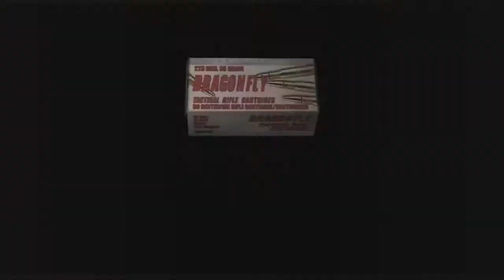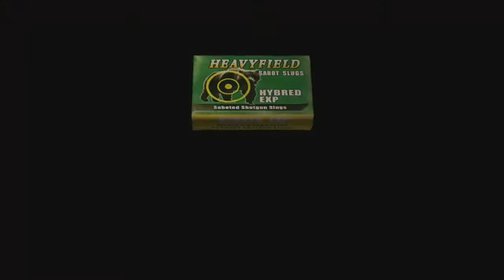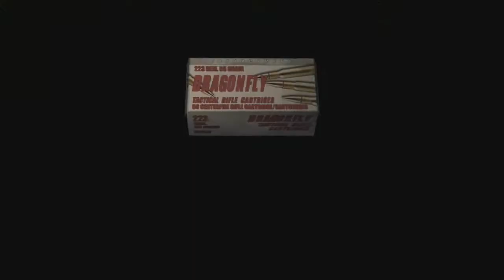Let's play Resident Evil 4 #21 Das Labyrinth und die Hunde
Willkommen zu meinem Let's Play von Resident Evil 4. Als Leon Kennedy müssen wir die Tochter des Presidenten finden und bekommen es mit einer Sekte und seinem Virus zu tun.

In diesem Labyrinth sind viele Hunde. Danach gibt es ein Treffen mit Ada.

Erscheinungsjahr: 2005 (PS2, GC), 2007 (PC), 2011 (PSN, XBLA), 2016 (PS4), 2019 (Switch)
Genre: Action
Publisher: Capcom
Plattform: PS4
Entwickler: Capcom